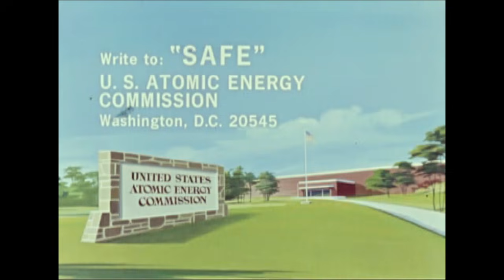Atomic Energy Commission Television Spots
This film contains 30-second animated television spots that promote the work of the Atomic Energy Commission. The spots include "Safety," which promotes safe energy to ensure clean air and clean water; "Breeder," which discusses the Breeder reactor; "Waste," which describes radioactive waste disposal; "Energy," which shows clean coal, oil, gas, solar and nuclear energy; and "Fusion," which promotes fusion as a clean energy source.